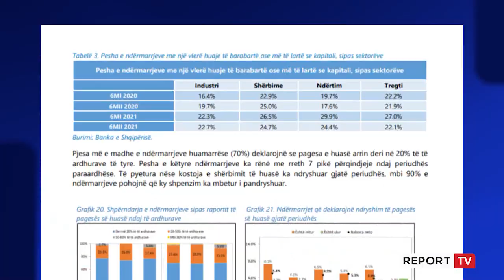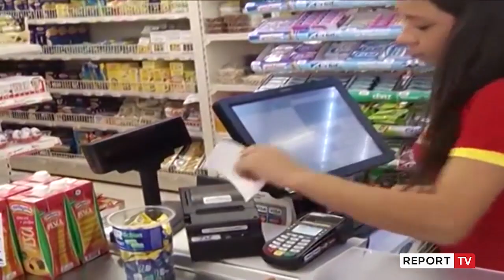Rritet kërkesa për kredi, 42% e bizneseve marrin hua! Mungesa e konkurrencës po penalizon punën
reportTV lajmeshqip lajme Për të përballuar kostot e aktivitetit dhe për të përshtatur biznesin me kërkesat e tregut, 42% e ndërmarrjeve morën hua në vitin 2021. Ndërkohë bizneset thonë se problemet me konkurrencën, vështirësitë në gjetjen e tregut dhe mungesa e punonjësve po dëmtojnë aktivitetin e tyre.